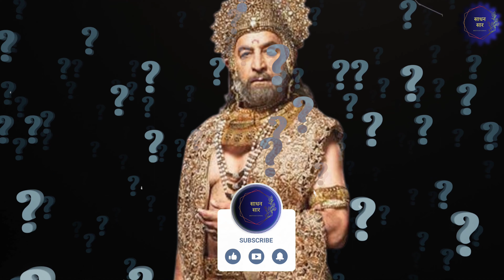ज्ञान का आलोक: अष्टावक्र जी की कथा | barbad hone se kaise bache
Dosto me chandrajaya swagat hai apka Sadhan Saar channel me...

Manushya ki barbadi ke kai karan ho sakte hain, jaise ki asahay vyavhar, samajik dabav, mansik rogiyon ka sahara na hona, dhokha, aatankvaad, aur vyaktigat abhav. In sabhi karanon se bachne ke liye, vyakti ko apne dimag aur sharir ki seva karni chahiye, samajik samarthan aur rishton ka mahatva samajhna chahiye, mansik swasthya ka dhyan rakhna chahiye, aur sachai aur samajhdaari ke sath jeena chahiye. Mind kamjor ya dimag kharab hone ka mukhya karan mansik tanav, avsad, aur tanav se bhari zindagi ho sakti hai, jiska samadhan dhyan, vyayam, aur sahi samajhdari se kiya ja sakta hai.

Yours Queries -
manushya ke barbaad hone ke karan
insan ke barbad hone ke karan
manushya ke barbaad hone ke 6 karan
manushya ki barbadi ke karan
insaan ke barbaad hone ke karan
barbad hone ka karan
barbad hone se kaise bache
insaan ke barbaad hone ke 6 karan
insan ki barbadi ke karan
manushya ki barbadi ka karan
mind kamjor kyon hota hai
insan ka dimag kyu kharab hota hai
insan ki barbadi ke 6 karan

infringing,
use